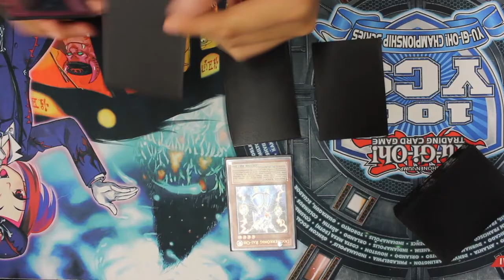BrickTellarknights - Sketch 1 - MST.TV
Like if you want more of this stuff.
Comment to add more sketch ideas into our pool, and we'll feature your comment ;).

SKETCH #1:
Bricktellarknights,
Bricking with Deneb and ROTA.